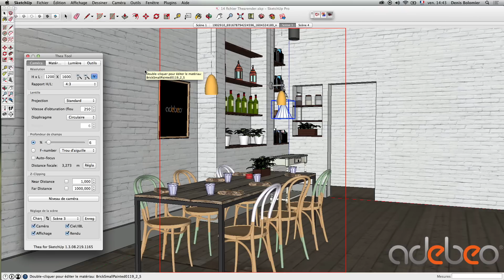Tuto thearender pour sketchup #7 réglage de la camera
Comment régler la camera sur Thearender pour Sketchup.